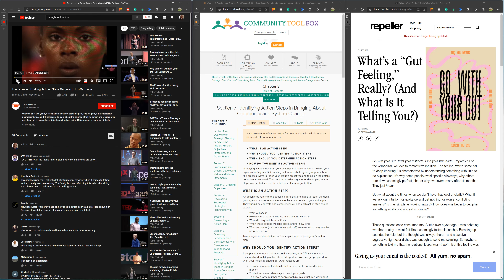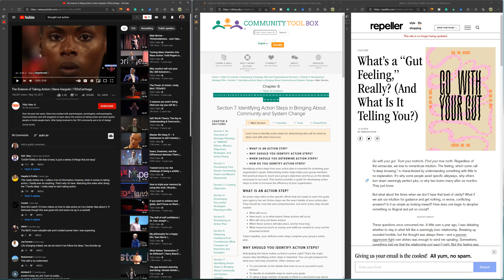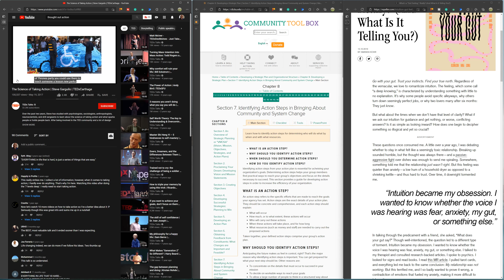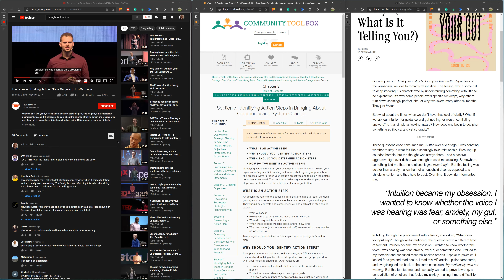What is the difference between a gut reaction and a well-thought-out one?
Title: What is the difference between a gut reaction and a well-thought-out one?

What’s a “Gut Feeling,” Really? (And What Is It Telling You?)
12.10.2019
BY AMANDA KOHR

Go with your gut. Trust your instincts. Find your true north. Regardless of the vernacular, we love to romanticize intuition. The feeling, which some call “a deep knowing,” is characterized by understanding something with little to no explanation. It’s why some people avoid specific alleyways, why others turn down seemingly perfect jobs, or why two lovers marry after six months: They just know.

But what about the times when we don’t have that level of clarity? What if we ask our intuition for guidance and get nothing, or worse, conflicting answers? Is it as simple as looking inward? How does one begin to decipher something so illogical and yet so crucial?

Chapter 8

Section 7. Identifying Action Steps in Bringing About Community and System Change

WHAT IS AN ACTION STEP?
WHY SHOULD YOU IDENTIFY ACTION STEPS?
WHEN SHOULD YOU DETERMINE ACTION STEPS?
HOW DO YOU IDENTIFY ACTION STEPS?
Identifying action steps from your action plan is essential for achieving your organization's goals. Determining action steps helps your group members find practical ways to reach your group's objectives and focus on the details necessary to succeed. This section provides a guide for developing action steps in order to increase the efficiency of your organization.

An action step refers to the specific efforts that are made to reach the goals your agency has set. Action steps are the exact details of your action plan. They should be concrete and comprehensive, and each action step should explain:

What will occur
How much, or to what extent, these actions will occur
Who will carry out these actions
When these actions will take place, and for how long
What resources (such as money and staff) are needed to carry out the proposed actions
Taken together, your defined action steps comprise your group's action plan.

Anticipating the future makes us feel in control, right? That's the major reason why identifying action steps is important. You can get prepared for what your next step should be. Other reasons are:

To concentrate on the details that must occur to succeed in your mission
To decide on workable ways to reach your goals
To allow a large number of people to think in a structured way about the future of your coalition
To save time, energy, and resources in the long run: a well structured, thought-out action plan will make things much easier for you

ctb.ku.edu